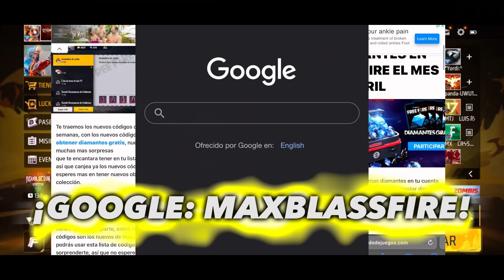Nuevos Puños GRATIS Que LLEGARÁ a Free Fire LATAM 2023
-ACTIVA LA 🔔